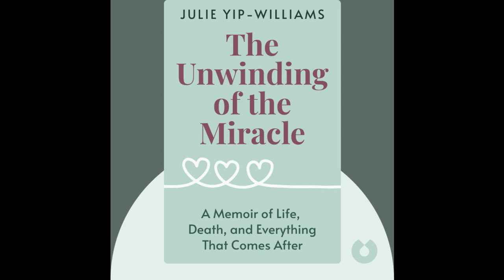The Unwinding of the Miracle by Julie Yip-Williams. Book Summary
The Unwinding of the Miracle
by Julie Yip-Williams

As a blind child, Julie Yip-Williams escaped from the poverty of war-torn Vietnam to the peaceful abundance of Los Angeles. For most people, this would have been their life’s most remarkable event – but Julie wasn’t destined for a normal life. In her candid memoir, The Unwinding of the Miracle (2019), Julie takes us on an extraordinary journey through her equally extraordinary time on Earth – from her birth and blindness to her world travels and battle with terminal cancer.

🔅 Cancer patients feeling alone in their fight
🔅 Compassionate souls who want to feel another person’s pain
🔅 Anybody wanting to be told an uncanny tale

⏱ 25-minute read